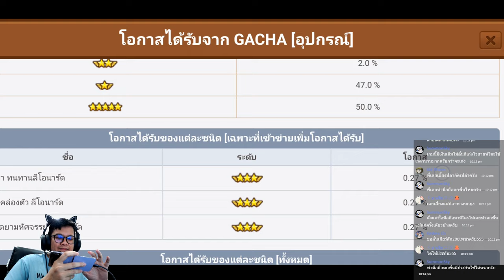Line rangers 032 - กิลระดับเพชร ยังตั้งไม่ถึงเดือนเลยน + My first Max Hyper rangers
ฝาก Like ฝากแชร์ด้วยครับ